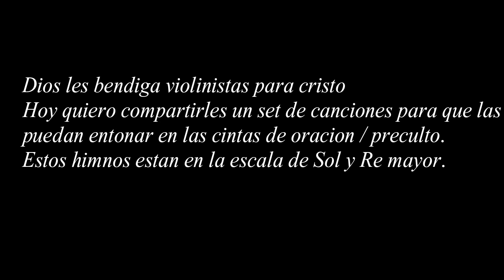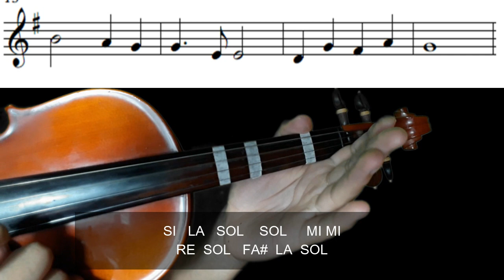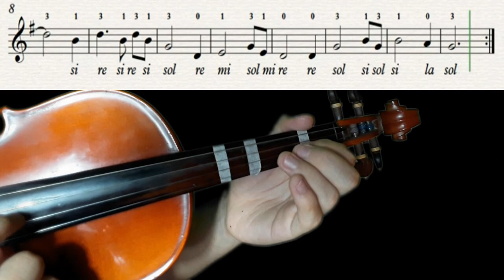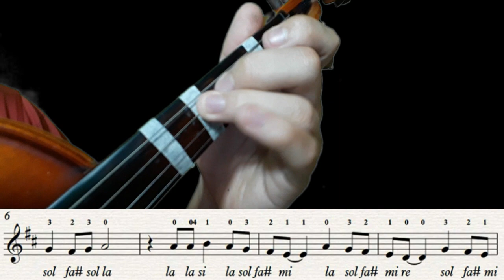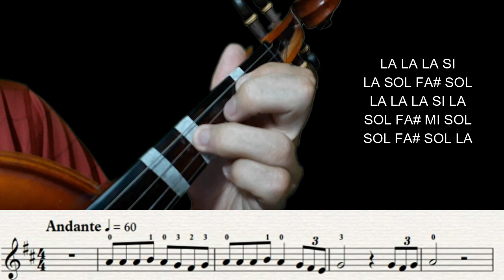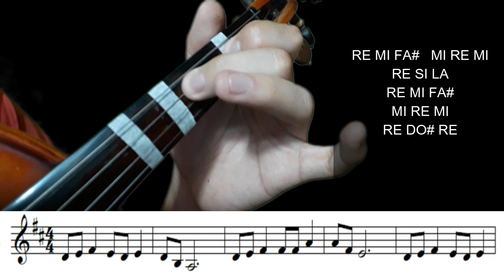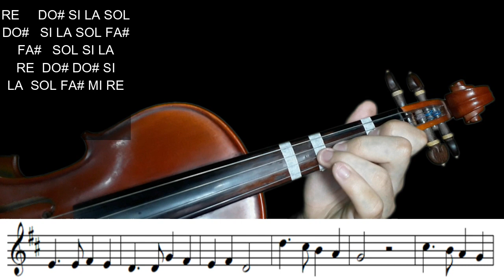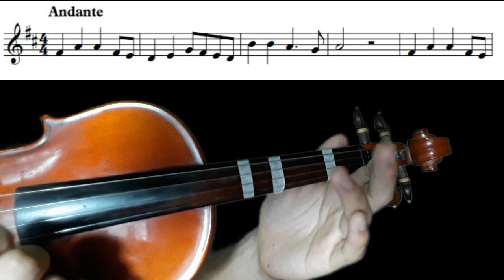Tutorial Violin Musicas Cristianas🎶Steban Jimenéz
Dios les bendiga Violinistas para Cristo hoy les quiero compartir un set de canciones para que las puedan tocar en sus iglesia
ya sea como.un Especial o en la.cinta de oracióm/preculto.
Disfrutenlo
Estas musicas estan en las Escalas más faciles Sol.y Re.
Shalom.